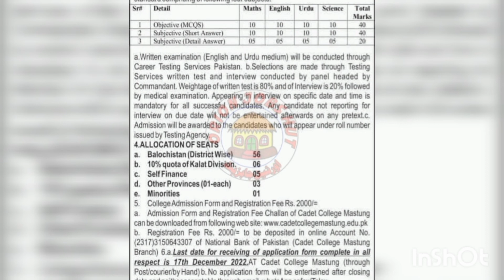cadet college mastung admissions open ||cadet college mastung 7th class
Cadet college mastung